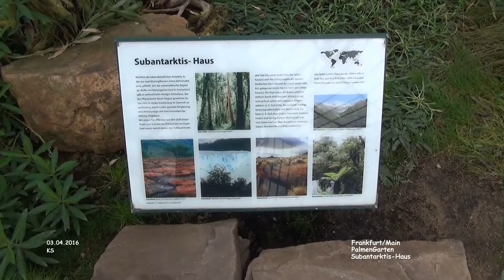Subantarktishaus - PalmenGarten - Frankfurt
Subantarktishaus